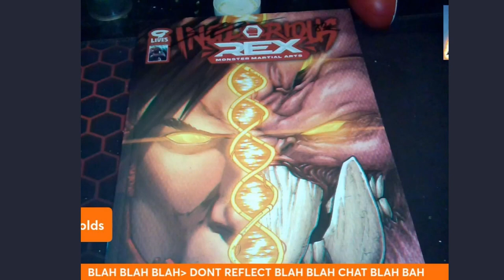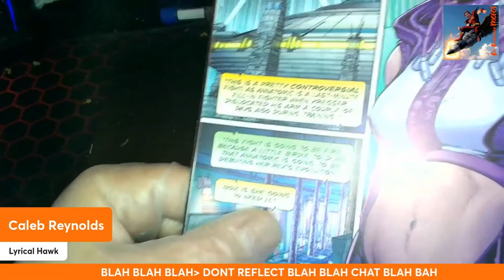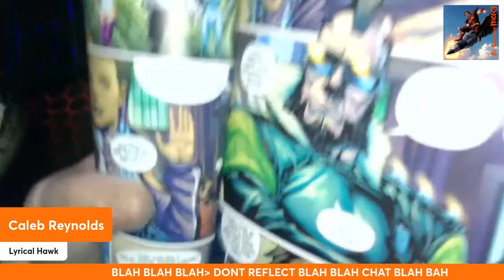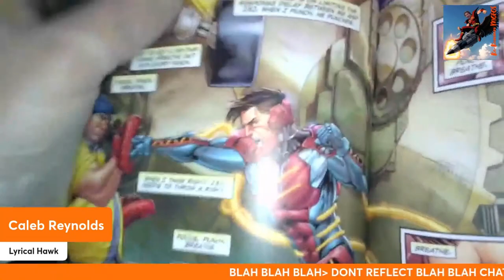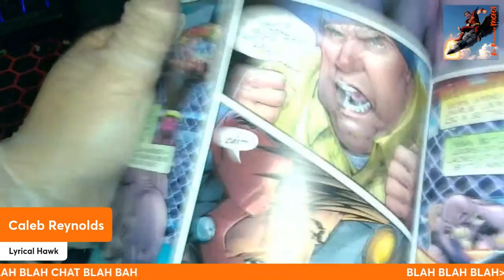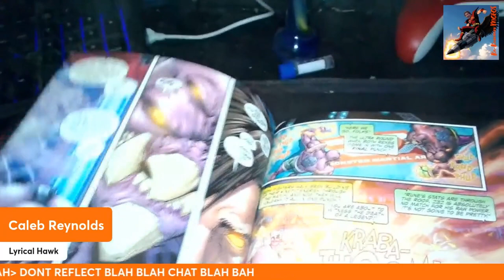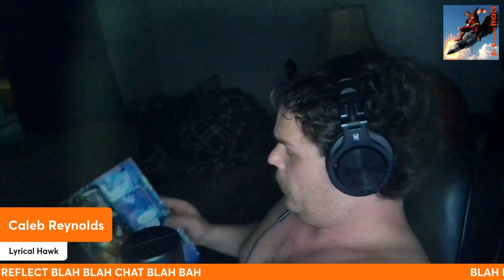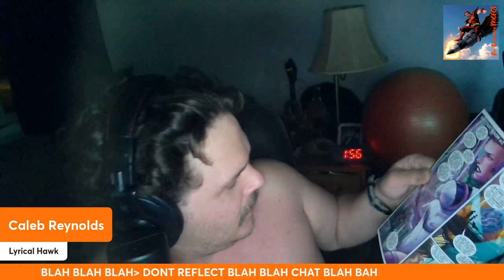IR Vol 1 live reading and review.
Let's explore, trying to read a book with multiple voices for the first time!
This is RAW live reading. There is humor in here that i enjoy. That you may not. Notice, im having fun with this.

Always keep an open mind!

Solid Book!

Axcend CHOOOS!